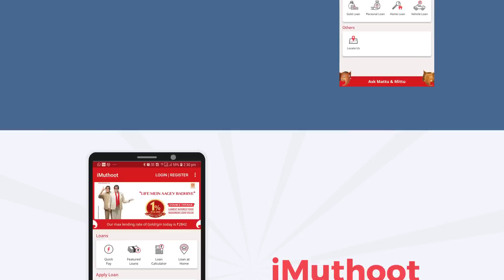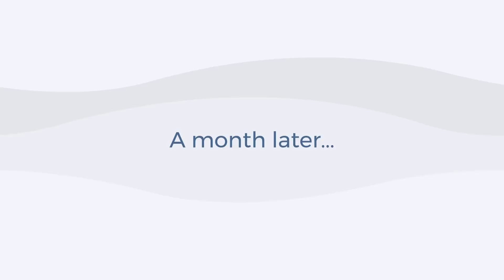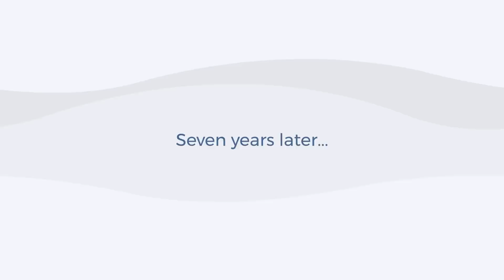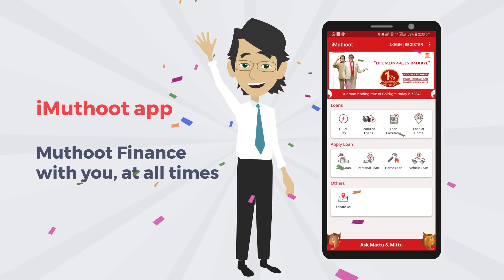iMuthoot App - Muthoot Finance with you and at all times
·         Avail extra amount on the existing gold loan
·         Interest payment
·         Apply for gold loan, home loan, two-wheeler loan, personal loan,
·         Gold loan calculator
·         Locate us
·         Gold loan schemes